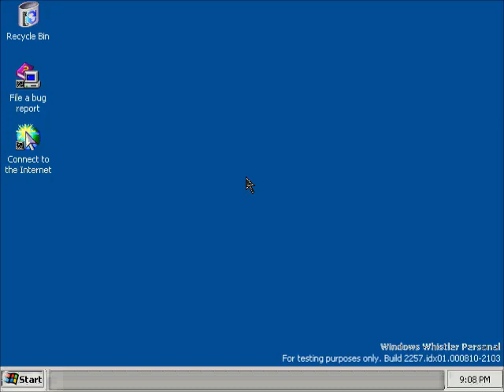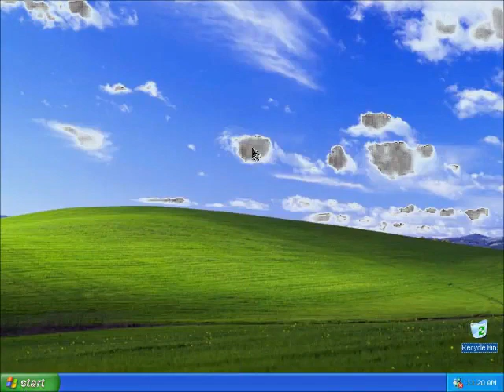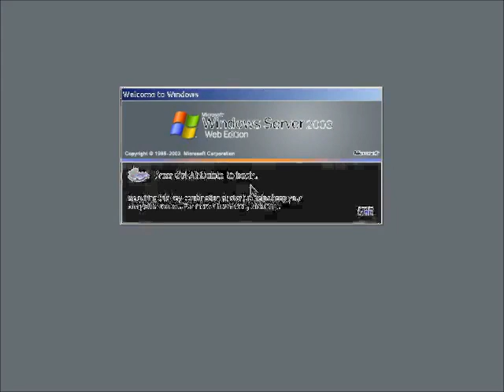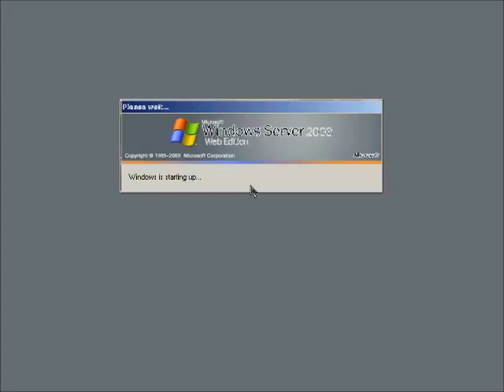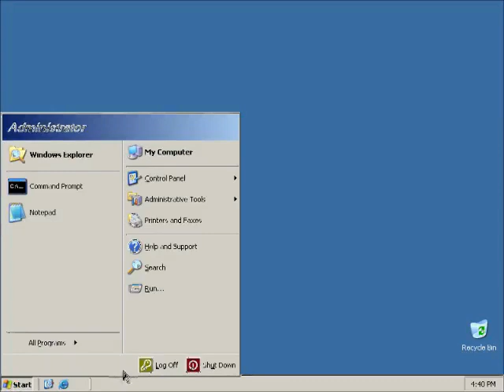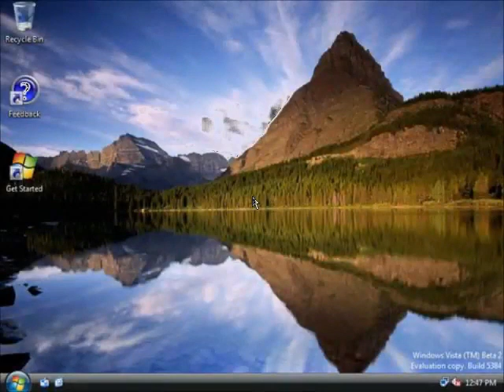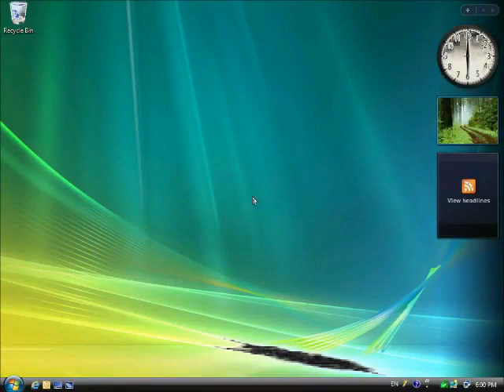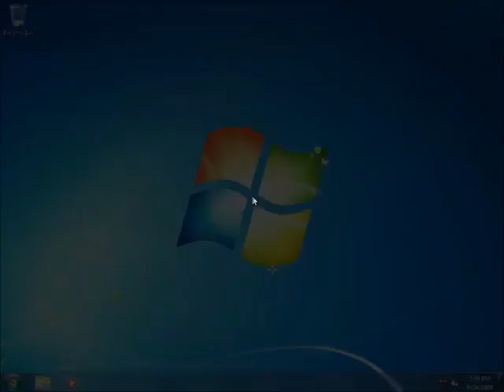Windows Startup and Shutdown Google Translate Voice in G Major 4 Part 2